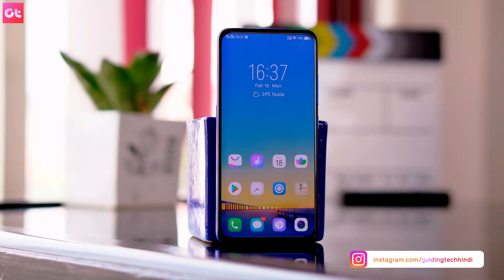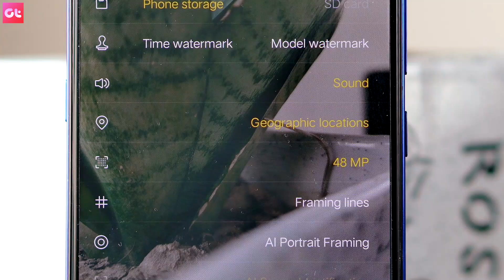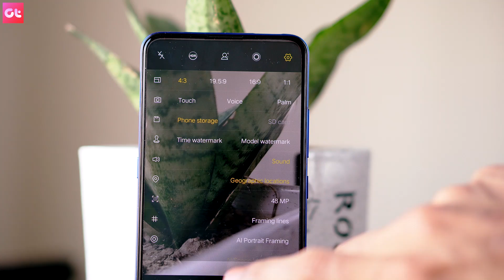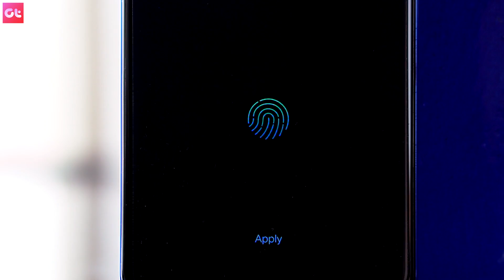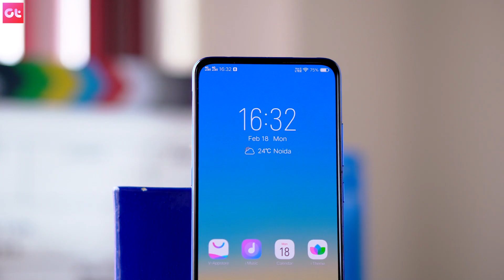Vivo V15 Pro Unboxing and 7 Best Features | 48 MP + 32 MP Camera! | GT Hindi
Before the Vivo V15 Pro review and camera tests of the 42 MP + 32 MP camera, let's unbox the phone and talk about the best features of the Vivo V15 Pro.

What are the features of the device that helps it to stand out from other phones in the same price segment?

We will be talking about the triple camera set up along with the 32 MP popup camera.